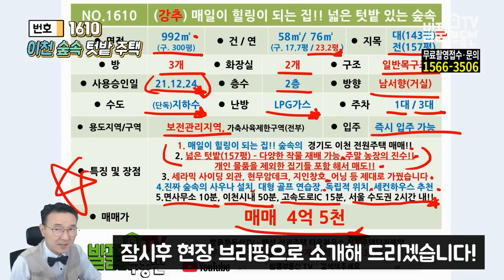(강추) 157평의 넓은 텃밭 있는 집!! 숲속의 전원주택 매매 핀란드식 사우나와 소나무 숲 산책 힐링에 추가 건축까지 가능한 독립적 위치 이천부동산 - 발품부동산TV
NO.1610  157평의 넓은 텃밭이 있는 경기도 이천 전원주택 매매 KOREA HOUSE TOUR
매일이 힐링 되는 숲속에 자리잡은 전원주택과 토지 입니다
연면적 992제곱에 대지 143평 전 157평으로 방 3개 화장실 2개의 일반목구조 주택으로 세라믹 사이딩 외관에 현무암데크 지인창호 어닝 등 제대로 세컨하우스로 꾸며 놓았습니다
넓은 텃밭에는 다양한 작물 재배가 가능하여 주말농장의 진수를 보여주고 있으며 개인 물품을 제외한 집기들을 포함헤서 매도합니다 21년 12월에 사용승인 받았으며 진짜 숲속의 핀란드식 사우나를 설치해 두었으며 대형골프연습장도 설치가 되어 있어 마을 주민들과는 부딪히지 않는 독립적 위치에 있습니다 율면 석산리에 위치하여 면사무소 10분 이천시내 50분 고속도로IC 15분으로 서울 수도권에서도 2시간이면 어디서든 도착할 수 있어 세컨하우스 주말주택으로 강력하게 추천드릴 수 있습니다.
발품부동산TV - 경북부동산 매매 경주부동산 발품은 제가 팔겠습니다

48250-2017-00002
대표 공인중개사 홍인표
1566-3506